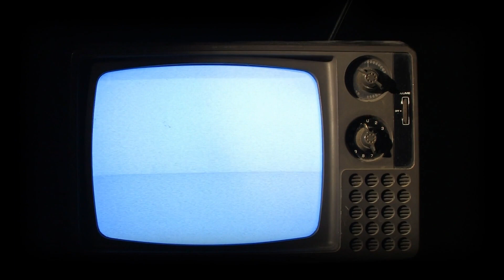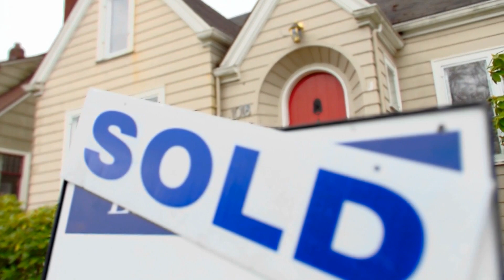Connecticut's HAUNTED FARMHOUSE GHOST STORY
The following true story that took place in an old farmhouse on Brickyard Rd, North Woodstock, Connecticut in 1951.

Outro Credits:
Greenscreen Thunder Storm HD